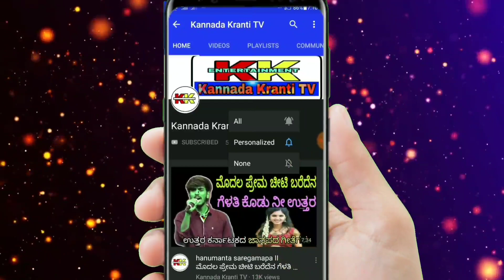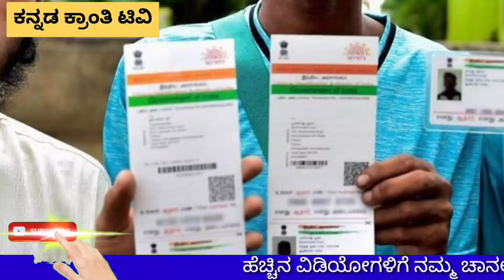ಸಾಲಮನ್ನಾ ಆಗದೆ ರೈತರಿಗೆ ಮುಖ್ಯ ಮಾಹಿತಿ|ಬೆಳೆ ವಿಮೆ ಹಣ ಜಮಾವಣೆ|ಬ್ಯಾಂಕುಗಳಿಗೆ ರಾಜ್ಯ ಸರಕಾರದಿಂದ ಎಚ್ಚರಿಕೆ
ರಾಜ್ಯ ಸರ್ಕಾರದಿಂದ ಸಾಲ ಮನ್ನಾ ಆಗದೇ ಇರುವ ರೈತರಿಗೆ ಬಹುಮುಖ್ಯ ಸೂಚನೆಯನ್ನು ಹೊರಡಿಸಲಾಗಿದೆ. ಎಲ್ಲ ಬ್ಯಾಂಕುಗಳಿಗೂ ಬೆಳೆಯುವ ಹಣದಿಂದ ಸಾಲದ ಹಣವನ್ನು ಜಮಾ ಮಾಡದಂತೆ ಕಟ್ಟುನಿಟ್ಟಿನ ಸೂಚನೆಯನ್ನು ರಾಜ್ಯದ ಮುಖ್ಯಮಂತ್ರಿಗಳಾದ ಬಿಎಸ್ ಯಡಿಯೂರಪ್ಪನವರು ಹೊರಡಿಸಿದ್ದಾರೆ. ಸಾಲಮನ್ನಾ ಭಾಗದ ರೈತರಿಗೆ ಆಧಾರ್ ಕಾರ್ಡ್ ಲಿಂಕ್ ಮಾಡಲು ಸೂಚಿಸಲಾಗಿದೆ.ಅದರ ಬಗ್ಗೆ ಸಂಪೂರ್ಣ ಇಲ್ಲಿದೆ.

An important notification has been issued to farmers who have not been cleared by the state government.  State Chief Minister BS Yeddyurappa has issued a stern directive not to accumulate loan money from growing money for all banks.  The Aadhaar card has been linked to the credit card holders.

 ಅದೇರೀತಿ ವಿಡಿಯೋವನ್ನು ಲೈಕ್ ಮತ್ತು ಶೇರ್ ಮಾಡಿ.

Credit:
The images/Videos in this video are taken from verious source like Google ext ,the copy r r of these things belongs to respected owners.